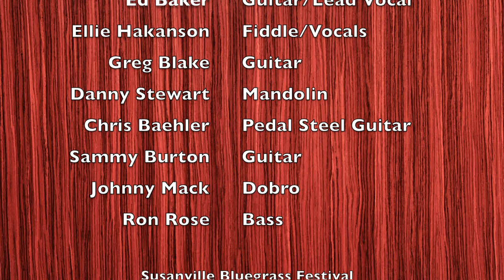Ed Baker & Ellie Hakanson perform "Faded Love"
An after hours jam at the 2017 Susanville Bluegrass Festival.  Pickers and singers converged on Ed Baker's campsite.  Here they play "Faded Love."  Performers: Ed Baker – guitar/lead vocal; Ellie Hakanson – fiddle/vocals; Chris Baehler – pedal steel guitar; Danny Stewart - mandolin; Greg Blake - guitar; Sammy Burton - guitar; Johnny Mack – dobro; Ron Rose – bass.